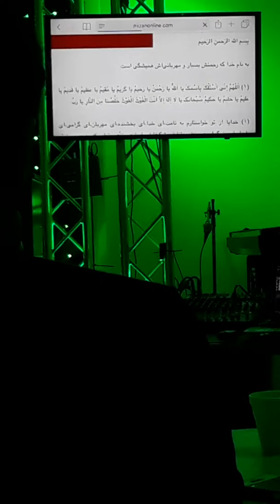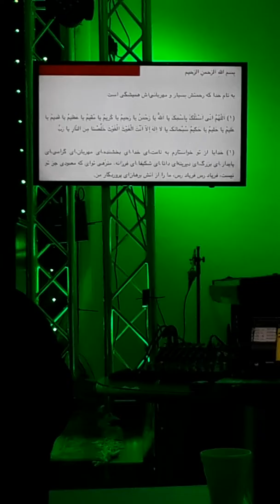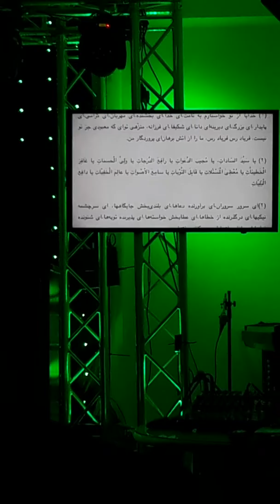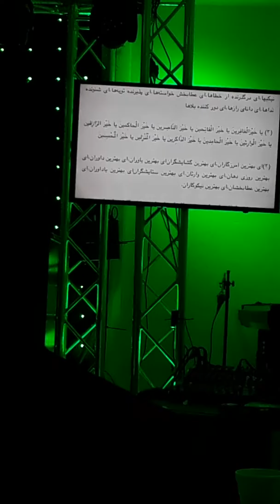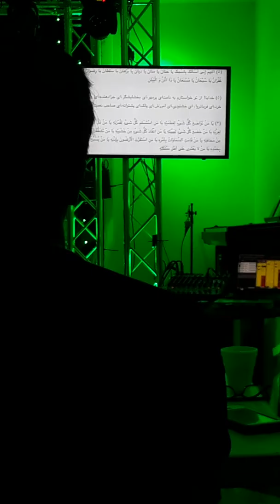ﺷﺐ ﻗﺪﺭ(6)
ﺷﺐ ﻗﺪﺭ